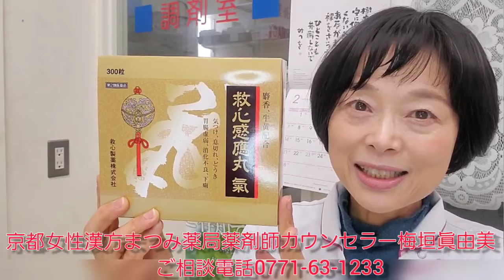どうきで飲むといいの？【救心感應丸氣②】薬剤師カウンセラー/京都女性漢方まつみ薬局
救心感應丸氣【救心製薬株式会社】
きゅうしんかんのうがんき
Ki -yuushinkan'nouganki
救心感應丸氣
큐신칸노간키

麝香（じゃこう）、牛黄（ごおう）配合

救心感應丸氣　90粒（3粒×30包）12,000円（税別）
救心感應丸氣　300粒（3粒×100包）35,000円（税別）

『救心感應丸氣』成分
9粒中、次の成分を含みます。
麝香(じゃこう)・・・・・・・・5mg
(日局)牛黄(ごおう)・・・・・・10mg
(日局)人参(にんじん)・・・・・75mg
羚羊角末(れいようかくまつ)・・10mg
沈香(じんこう)・・・・・・・・10mg
龍脳(りゅうのう)・・・・・・・10mg
動物胆(どうぶつたん)・・・・・30mg
(日局)ウルソデオキシコール酸・10mg
添加物(パラベン、トウモロコシデンプン、寒梅粉、アラビアゴム、カルメロース、薬用炭)

『救心感應丸氣』用法・用量
大人（１５才以上）1回3粒、１１～１４才　1回2粒、８～１０才　1回１粒
1日3回食前または食間に水またはお湯で服用してください

『救心感應丸氣』効能
●気つけ
●息切れ
●どうき
●胃腸虚弱
●消化不良
●下痢

気の巡りをスムーズにする「麝香」「牛黄」「龍脳」をはじめとした7種類の動植物生薬と、熊胆の主成分であるウルソデオキシコール酸を配合。
ストレスなどにより胃腸が弱った時や下痢、気力がわかない時の気つけにすぐれた効果を現します。

なかよし姉妹♪
まつみ薬局